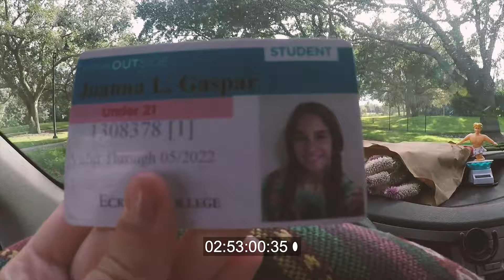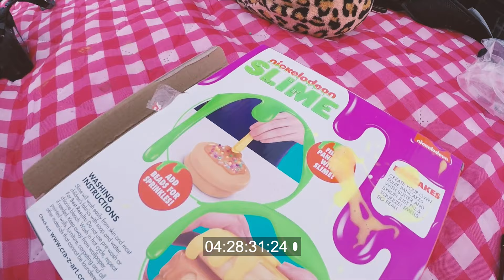Eckerd College - Weekend In My Life!!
Eckerd College!
My name is Jojo I am a sophomore at eckerd! This was my final film project!! My friends and I like to skate go to markets and the beach :)
Song: try me out - Charles urwin